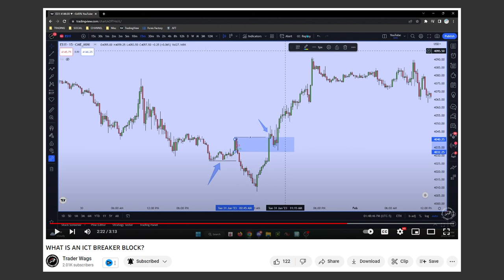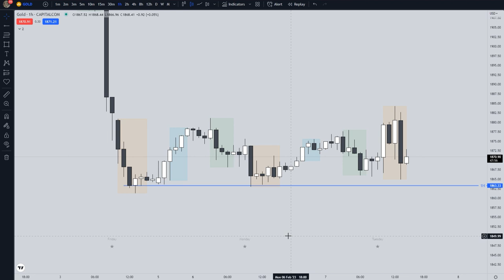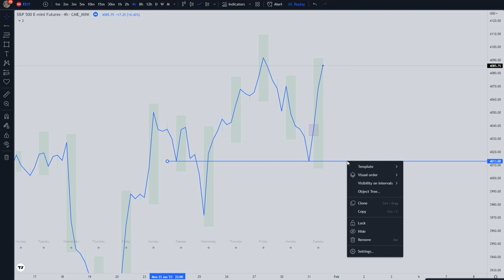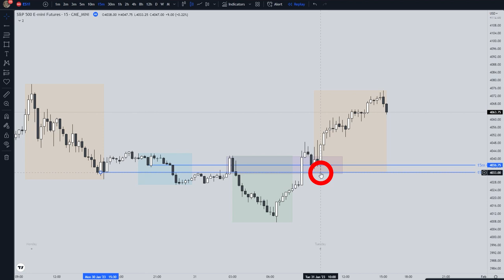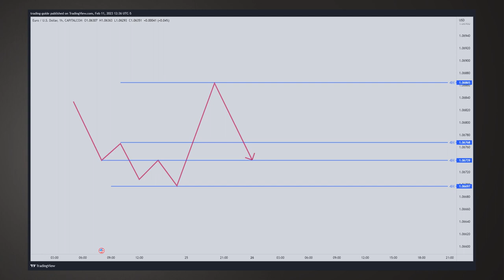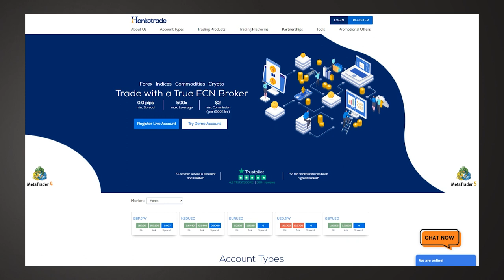Order Blocks / Breaker Blocks Trading vs. Support & Resistance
In this vidoe I want to point out that terms like Order Blocks or Breaker Blocks are a kind of wrapper around and underlying concept which is Support and Resistance - but not how it is taught in my opinion incorrctly, that SnR is areas or can be found at wicks - I talk about how I call it: PSR - Precise Support and Resistance at well-defined levels at closing prices.